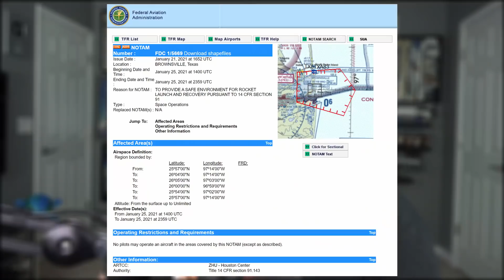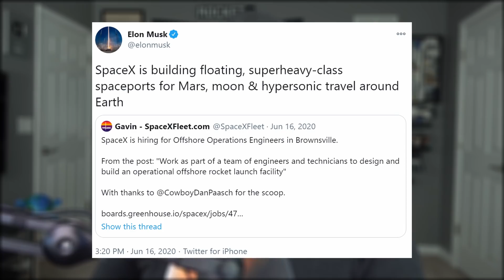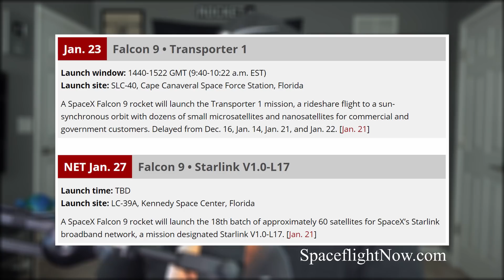Starship GO for Launch #2, Sea Spaceports Located | SpaceX in the News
Episode 200. Today we're discussing some big Starship updates. We debrief Starlink 17. Go over SpaceX's next launch. And finish with a few Honorable Mentions.